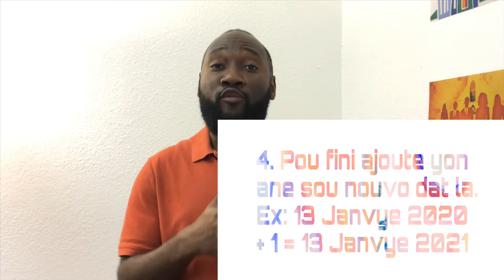Vinn Konte ak SAMI Dat Bebe a Ap Fét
Nan Video sa mw pataje ak ou 4 etap pou ka kontrole dat bebe a ap fét siw ansent.
1. Premye jou denye fwa ou te wé rég ou
2. Ou ajoute 7 jou sou li
3. Ou mwens 3 mwa
4. Ou ajoute yon ane sou li
Se tré fasil pa bliye kòmante, like, pataje epi abòne ak chanel la. Mesi anpil pou tan w. Sou ki sije ou ta renmen m pale sou sante fanm ak timoun?